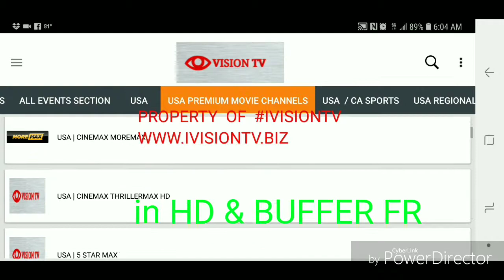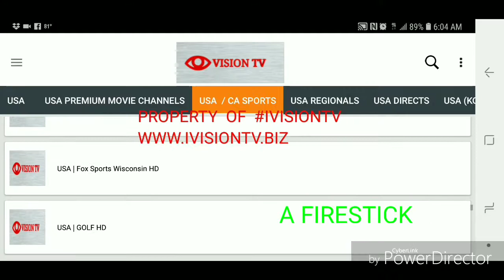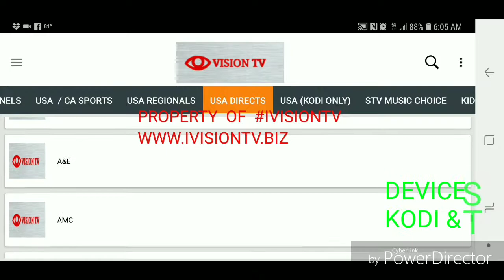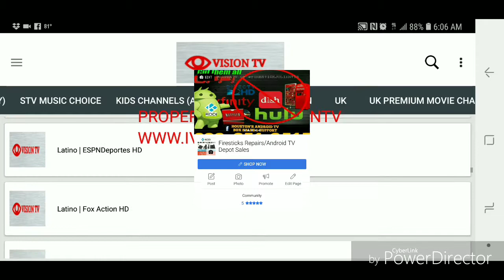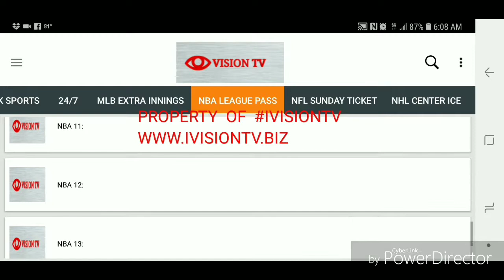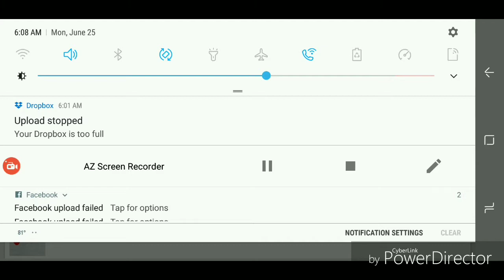iVISION TV AD